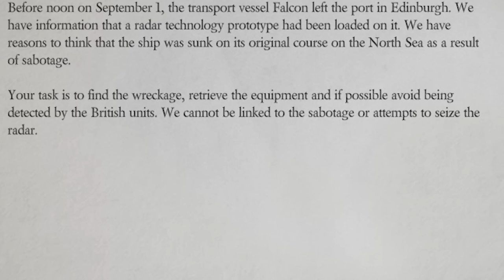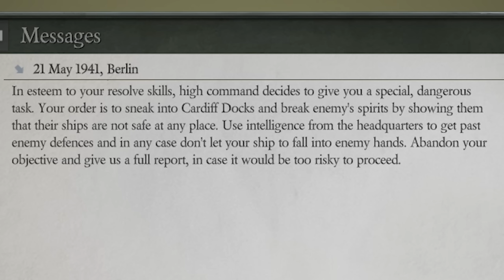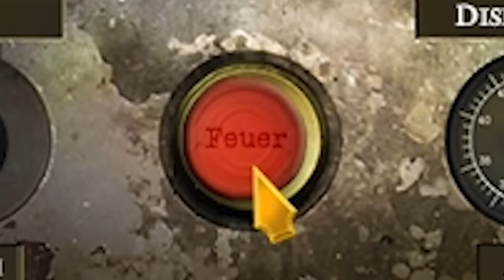I Stole a German Submarine and Defected to America - UBOAT - Let's Game It Out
The idiot's guide to commanding a German submarine and fleeing to America with it. In just a few easy steps!

Check it out on Steam!

More about UBOAT (from Steam):

UBOAT
UBOAT is a simulator of a submarine from WWII era, yet different than all you have seen so far. It is a survival sandbox with crew management mechanics while its primary theme is life of German sailors. The boat is their home, but it can become their grave at any time.

In UBOAT you control the crew in order to control the boat. You look after their physical and mental health, because if the sailors are hungry, tired and their spirit is low, there’s no chance of winning even a skirmish.

Survival
The extensive damage system is a foundation of the game's survival elements. Unprecedented situations are bound to happen as the effect of received damage, testing player's creativity and ability to stay calm. You can try to save the whole crew or leave someone behind, to save the others.

While your ship travels through the open seas, you will often find yourself being on your own. Use your management skills to spend resources taken on the trip optimally and in special cases try to recover them on the sea, by asking your allies for the help... or by looting wreckages of enemy ships.

Disable unnecessary devices, to keep your accumulators running for longer.

Tell your crew to stay in their bunks to preserve oxygen.

If crew's morale is low - play with them a session of Skat or play music from nearby radio stations, to fortify their hearts.

Kriegsmarine career

During the playthrough you will receive assignments from the Kriegsmarine headquarters. They are never linear and you may receive additional orders during them or face unexpected problems.

Brave completion of assignments from the headquarters is rewarded with additional budget for the unit under your command and with acceptance of your growing reputation as an u-boat's skipper. You will need that, to upgrade your ship and keep up with enemy's technological advances.

Upgrade your boat for the rewarded funds.
Receive additional permissions for the reputation points.
Buy new equipment - new torpedo types, sonar decoys, CO2 absorbers and much more.
Send your officers on special tasks in the headquarters to, among other things, speed up a research of new technologies.
Accurate simulation

Game's simulation elements are very realistic, but that never comes at a cost of gameplay quality. Despite extensive simulation elements, UBOAT can be played like a regular game and complex matters can be learned later to become a better skipper for the commanded unit.

Even small things like the influence of ballast in each compartment on the ship's trim (tilt) or Earth's curvature are faithfully reproduced in the game.

Perfection can be achieved in many ways. Prove your management skills and swiftly assign work to your officers to speed things up. If, on the other hand, you think that if something needs to be done, it's better to do that on your own - sit behind the periscope, hydrophone or 88 mm deck gun and take matters in your own hands!